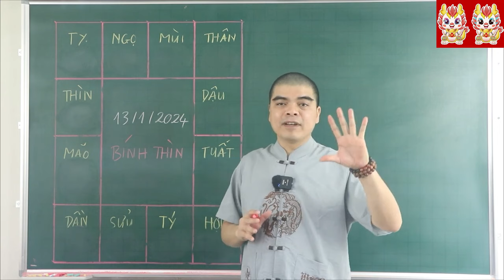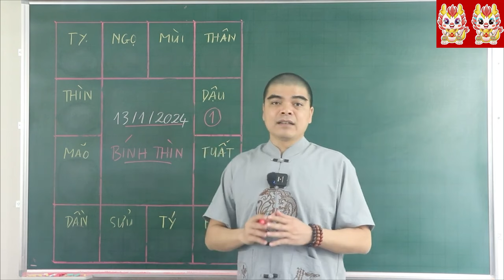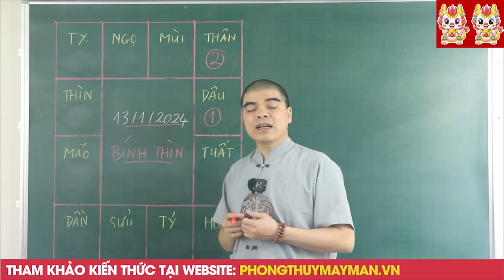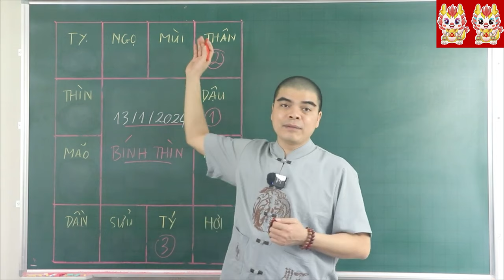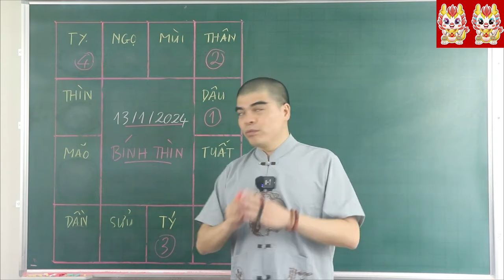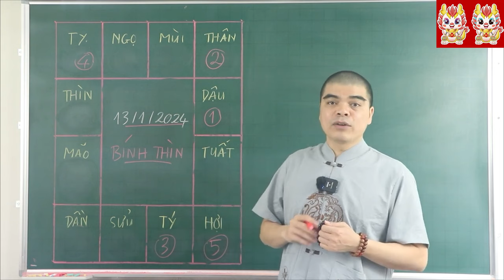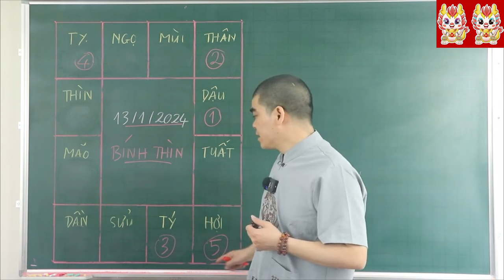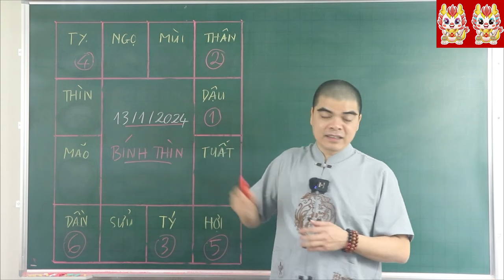5 Con Giáp CỰC ĐỎ TRÚNG ĐẬM ĐỔI ĐỜI NGÀY 13/1 ÂM. TIỀN VÀNG KÉO VỀ NHƯ LŨ